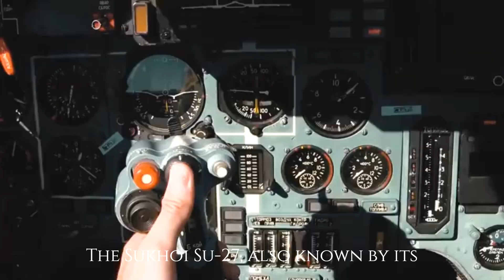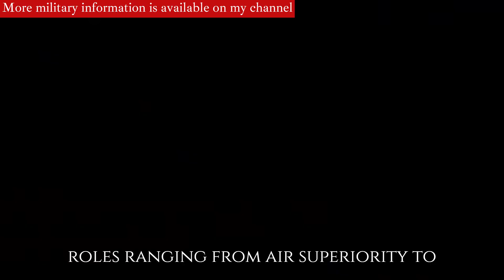SUKHOI_27 RUSSIAN FIGHTER JET!!!